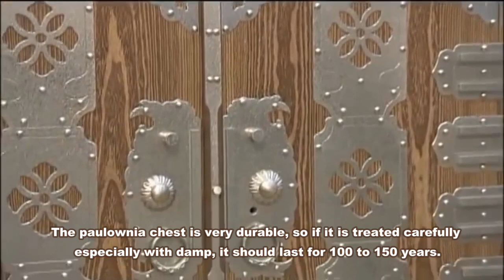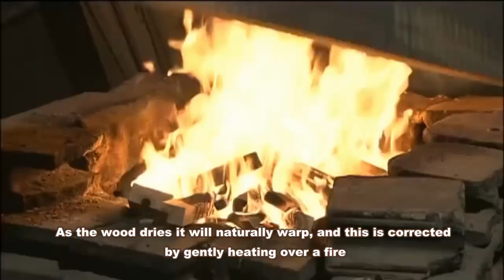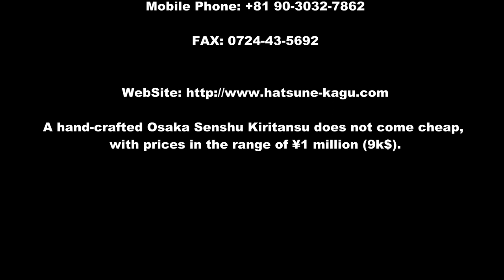Japan’s Best Chest of Drawers Furniture with Highest Level Techniques Required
Hello Everybody,
For this quarter, a lot of people who loved my previous videos have asked me to show them the skills of the great master artisans (very few people alive) and even older but they’re still trying day by day to pass on traditional values to the next generations.

To thank and honor them, we decided to create a series of video shows about them and their work from the footage available from my friends and myself.

Everything has been redone. I have edited the script, rewrote the content, new effects work, new music, new footage added and a new creation is created as follows: "Japan’s Best Chest of Drawers Furniture with Highest Level Techniques Required"

Today, this video will probably be more appealing because of the appearance of These cabinetmakers (KIRI TANSU) Master Craftsmen who has done a lot of furniture making in japan

Osaka Senshu Kiri Tansu production cooperative association
Address: 1 Chome-19-8 Yoshiicho, Kishiwada, Osaka Prefecture 596-0002, Japan